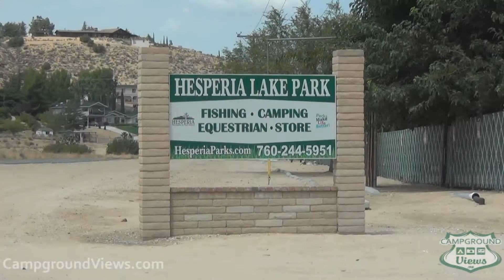CampgroundViews.com - Hesperia Lake Campground Hesperia California CA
takes user submitted videos combined with professional editing to provide tent and RV campers with a first person view of a campground or RV park. Hesperia Lake Campground in Hesperia California offers a variety of sites for RVs up to 40 feet in length and tent campers. All sites have a picnic table and fire ring. Electricity and water is available at some of the sites. Music Licensed From MusicBakery.com